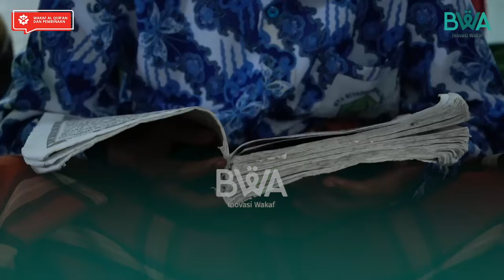Wakaf Al Quran bersama VadlyNyonk di Wilayah Kepuluan Sulawesi Tenggara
Umat Islam provinsi ini menjadi penghuni pulau-pulau itu, sebut saja ada kepulauan Buton, yang terdiri dari 3 pulau besar yaitu pulau Buton, pulau Muna, dan Pulau Kabaena serta pulau pulau kecil sekitarnya dan juga  kepulauan Wakatobi yang berjejer membentang ke arah timur termasuk puluhan pulau di kepulauan Konawe.

Topografi seperti ini dengan Jaraknya yang jauh dari kota membuat tingginya biaya transportasi bila mereka akan mencari Al-Qur'an untuk pengajian, demikian pula kebutuhan pokok harian lainnya. Maka transportasi laut antar kota di kawasan ini serta ke kota Kendari ibu kota provinsi ini sangatlah ramai.

“Hampir 90% umat Islam di Kabupaten saya kesulitan Al Qur'an di rumah rumah,” tutur Wakil Bupati Waktobi.

Ketika kapal wakaf kami bersandar di pelabuhan Batu pulau Buton saat Road Trip Taliabu tahun 2020, orang-orang di sana langsung mengenali kami yang membawakan Al Qur'an untuk mereka, karena di tahun 2016 kami pernah mendiskusikan Al Qur'an di kota Bau-bau bersama almarhum ustadz Hari Moekti mantan rokers Indonesia yang menjadi pembina BWA, jadi mereka telah mengenal kapal wakaf Ini.

MasyaAllah ketika kami menyerahkan beberapa mushaf Al-Qur'an yang dipakai di kapal kepada Bapak H. Sudir, tokoh setempat, banyak warga dari berbagai pulau itu datang berbondong bondong ke kapal seperti berebut barang dagangan untuk bisa mendapatkan Al-Qur’an. Kami kewalahan, terpaksa Al-Qur'an yang ada itu kami bagikan mereka.

Atau salurkan melalui rekening an. Yayasan Badan Wakaf Al Quran :

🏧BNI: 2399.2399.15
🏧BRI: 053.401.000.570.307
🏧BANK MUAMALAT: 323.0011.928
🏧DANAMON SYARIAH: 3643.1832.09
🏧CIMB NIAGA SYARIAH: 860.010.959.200